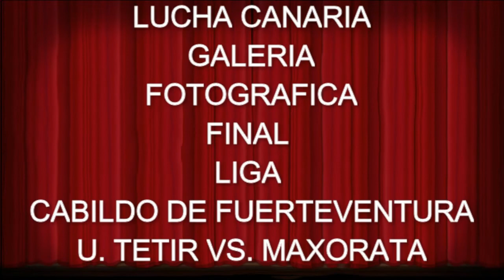Vídeo de las fotos de la final de liga Cabildo de Fuerteventura 2014/2015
Galería fotográfica del antes y el después de la final de la liga Cabildo de Fuerteventura de segunda categoría sénior de la temporada 2014/2015, entre los equipos Unión Tetir y el Maxorata, luchada celebrada en el terrero Pedro Sánchez de Tarajalejo, el Maxorata se proclamo campeón.